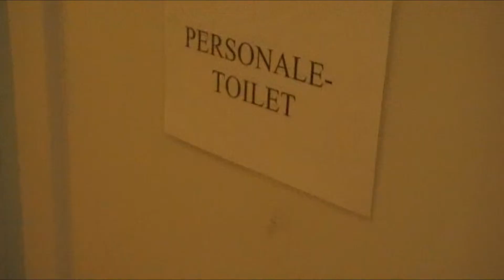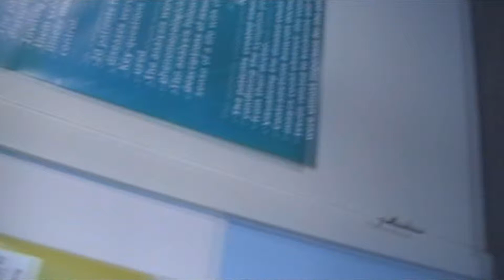Verdens kedeligste arbejde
Et lille interview med Viggo Thorsen Andersen B.S. Christophersen som efter sigende har verdens kedeligste job.